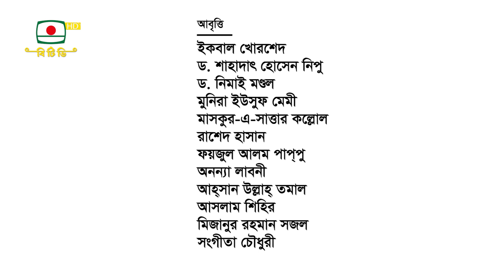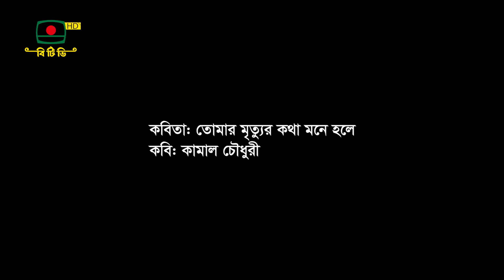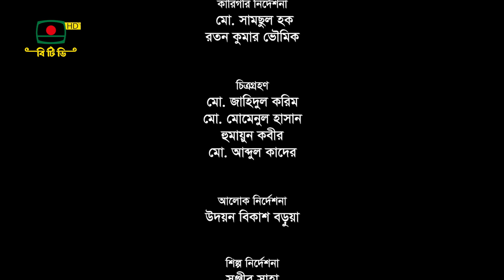কবিতায় বঙ্গবন্ধু - কবিতা আবৃত্তির অনুষ্ঠান (০২) | ১৫ই আগস্ট জাতীয় শোক দিবস স্মরণে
১৫ই আগস্ট জাতীয় শোক দিবস স্মরণে
কবিতা আবৃত্তির অনুষ্ঠান - " কবিতায় বঙ্গবন্ধু "
গ্রন্থনা ও উপস্থাপনা: ভাস্বর বন্দ্যোপাধ্যায়

আবৃত্তি:

ইকবাল খোরশেদ, ড. শাহাদাৎ হোসেন নিপু, ড. নিমাই মণ্ডল, মুনিরা ইউসুফ মেমী, মাসকুর-এ-সাত্তার কল্লোল, রাশেদ হাসান, ফয়জুল আলম পাপ্‌পু, অনন্যা লাবনী, আসান উল্লাহ্ তমাল, আসলাম শিহির, মিজানুর রহমান সজল, সংগীতা চৌধুরী

প্রযোজনা:
মো. সাদিকুল ইসলাম নিয়োগী পন্নী
তারিখ: ১৬ আগস্ট ২০২২